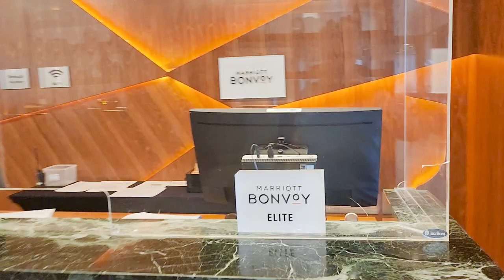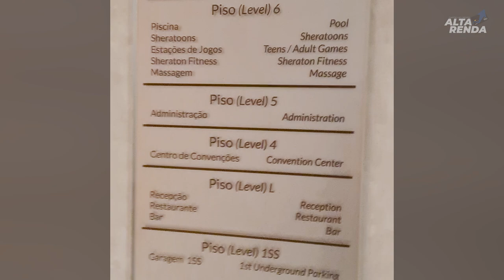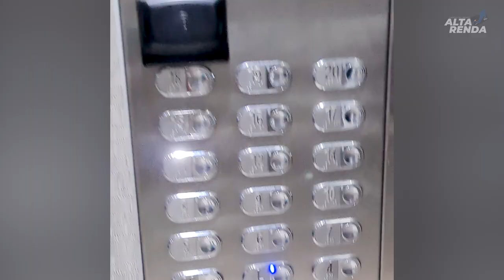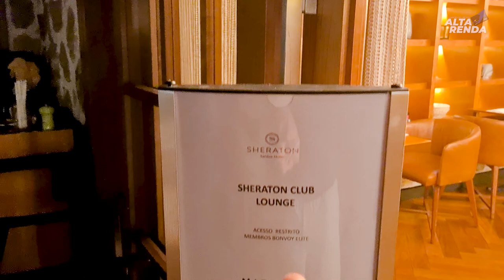💳CONHECENDO OS LOUNGES DO SHERATON HOTEL PELO MARRIOT BONVOY| ALIMENTOS E BEBIDAS DE GRAÇA MESMO.